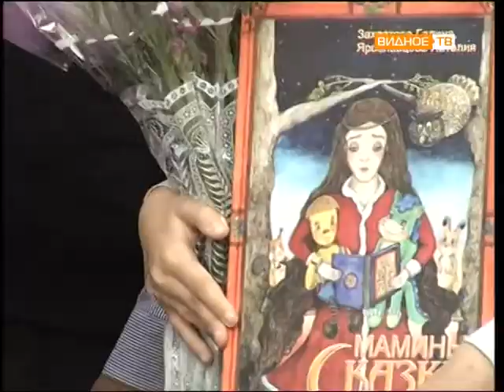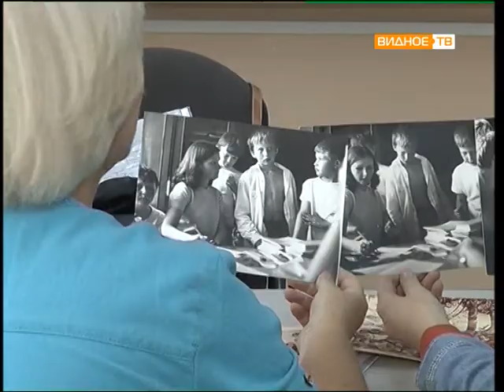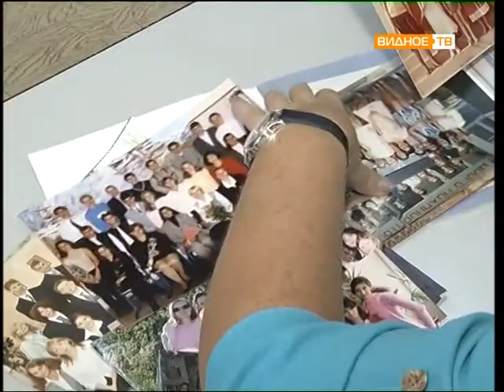Прямой эфир: Дмитрий Волков